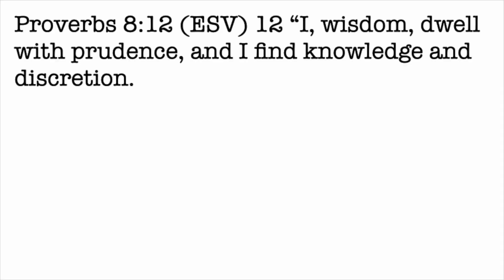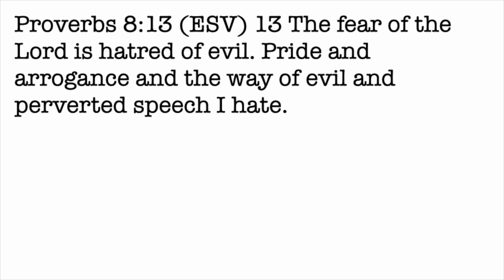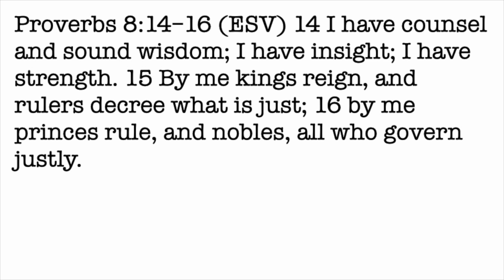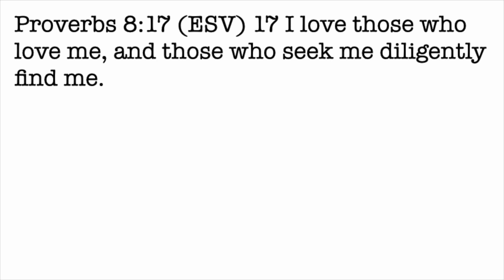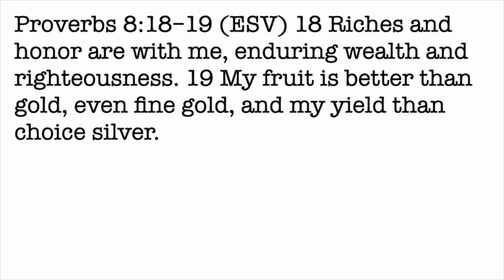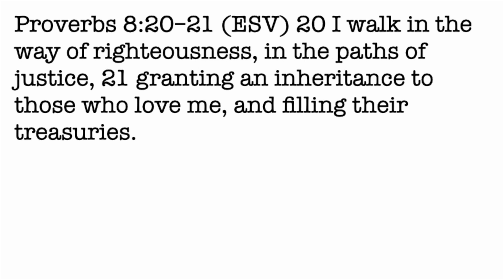Daily Devotion with Pastor Balla for March 19, 2023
Proverbs 8
Wisdom Speaks